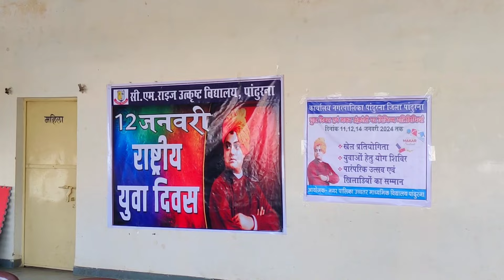Surya Namaskar Done By The Students & All Officers On MPL Ground Pandhurna 🌞🙏|| Youth Day 12 January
🙋‍♂️ Who Am I :

I'm a YouTube Creator & The Founder of 2 YouTube Channels ( GSK FILMS ) & One More living in Nagpur, India.
Also A Biker By Heart ❤️ & My All Time Partner Is My Shadow 😍 ( KTM RC 200 ) 🏍️
I've Been Working as a Freelancer For The Past Three Years Working as a Video Editor With Clients Around my World & Always Be Ready To Collab With New Ones 😊🥳